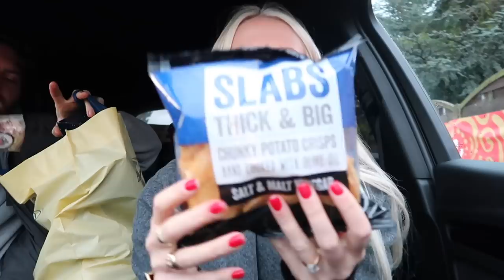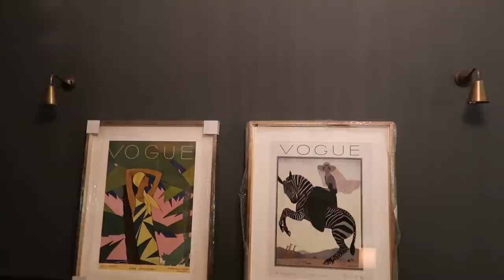VLOGMAS DAY TWO: DECORATE THE CHRISTMAS TREE WITH US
Hope you enjoyed Vlogmas Day 3! This is us putting our Christmas tree up & an early Christmas present for Sam :)
WHERE ELSE TO FIND ME

What I’m Wearing:
Jumper Dress (Size 8-10)
JEWELLERY
Smaller Necklace: Old ALIGHIERI, but similar
Gold Bangle

Black Leather UGGs (I wear true to size)
Sam’s slippers
Sam’s old slippers
My brown slippers

15 Denier Tights

Baubles:
Hanging frames:

Cox & Cox Angel Wing Baubles (old)
Similar mirrored star decoration
Mirrored dangling baubles: old M&S
Pom Pom Baubles, old Cox & Cox, similar

Stockings, old West Elm, similar